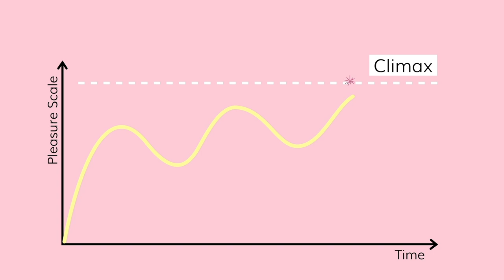Body Hack: How To Have Multiple Orgasms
In this sex-ed lesson, you’ll hear what multiple orgasms feel like for vulva-owners, and a couple of pro-tips on how to get there. So take your time, tap into your full orgasmic potential, and enjoy new dimensions of pleasure. Sensual touch, embodiment, and edging are some of the technics that can help get you there – over and over again!

Beducated is your guide to worry-free and leveled-up sex & relationships. It provides access to a unique library of 80+ Online Courses about intimacy & love created by the world's top experts.